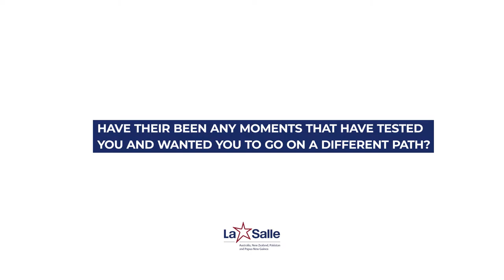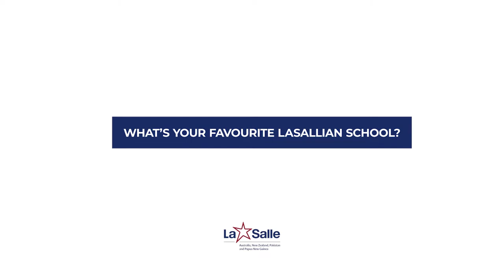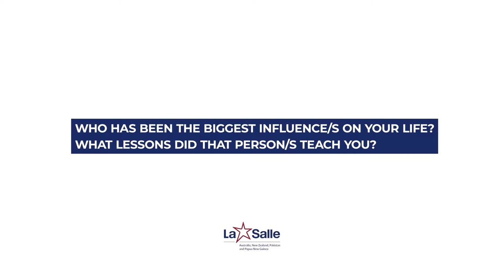Experiences and Life of a De La Salle Brother – Ft. Br Denis Loft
The De La Salle Brothers have dedicated their lives to the mission to meet the education and welfare needs of young people, the Brothers focus on enhancing the lives of young people around the world but especially the poor.

Watch as Br Denis Loft shares his life and experiences as a De La Salle Brother.

• Where were you born? What was your childhood like?
• What did you think you were going to be when you grew up?
• How would your teachers describe you growing up?
• What made you want to join the De La Salle Brothers?
• What is your current Ministry?
• If you could do life over again, would you still be a Brother?
• Have there been moments that have tested your faith?
• As a young Brother did you get into trouble?
• What has your hardest assignment been as a Brother?
• Tell me about your first day as a Teacher?
• What is your favourite Lasallian School?
• Who has been the biggest influence?
• What was your most profound spiritual moment of your life?
• When you meet God, what question would you like to ask?
• How would you like to be remembered?
• What advice would you give to someone thinking of becoming a Br?
• What does being Lasallian mean to you?